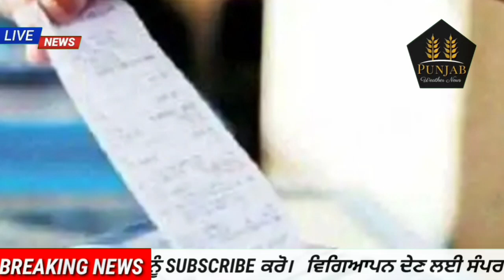Today Morning Breaking News, ਅੱਜ 2 ਅਪ੍ਰੈਲ ਦੀਆਂ ਤਾਜ਼ਾ ਖਬਰਾਂ, Latest news, Bhagwant Maan, Punjabi news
Today Morning Breaking News, ਅੱਜ 2 ਅਪ੍ਰੈਲ ਦੀਆਂ ਤਾਜ਼ਾ ਖਬਰਾਂ, Latest news, New CM Bhagwant Maan, Punjabi news